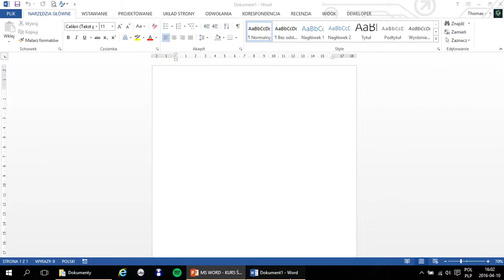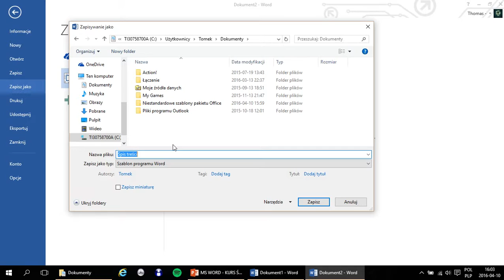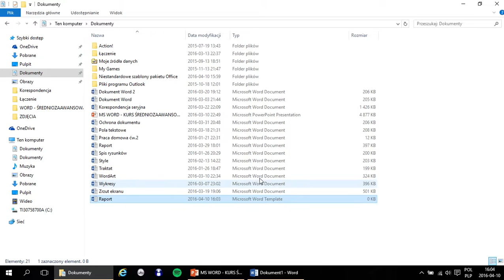7.2. Zapisywanie i udostępnianie szablonu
Zapisywanie szablonów i udostępnianie ich w Word 2013.